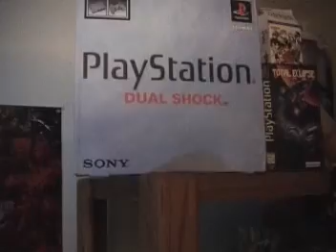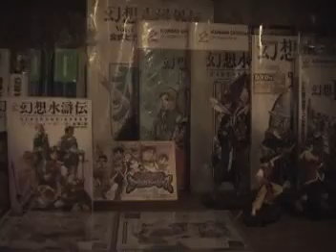It's Time-PS3 A-Go-Go! Premiere Party Entry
PlayStation 3 Premiere Party contest entry.
Friends make this awesome!
Colin-Colin Bennett
Cole-Cole Jones
Kratos-Steven "Rutt" Rutter
Snake-Brook Alnaal
Drew-Drew Ross
Camera-Chloe Weaver
Editing-Cole Jones
Written and Directed by Colin Bennett